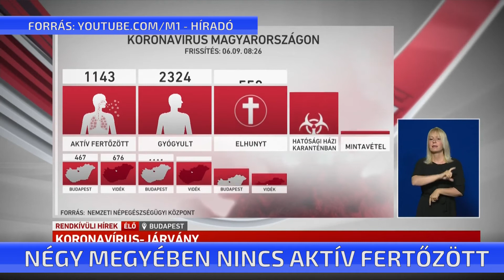Négy megyében nincs aktív fertőzött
Ma döntenek arról, hogy az egészségügyi ellátás visszatérhet-e a járvány előtti állapotba – hangzott el az operatív törzs mai sajtótájékoztatóján. Az országos tisztifőorvos elmondta: négy megyében nincs aktív fertőzött, és már csak 3-mal nőtt keddre virradóan a fertőzöttek száma.